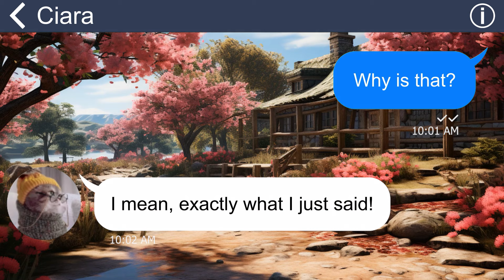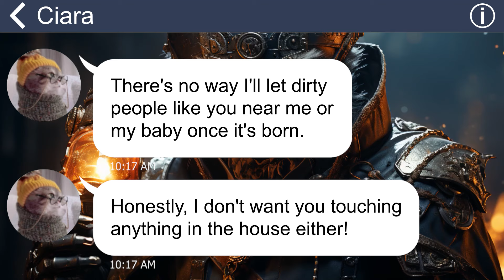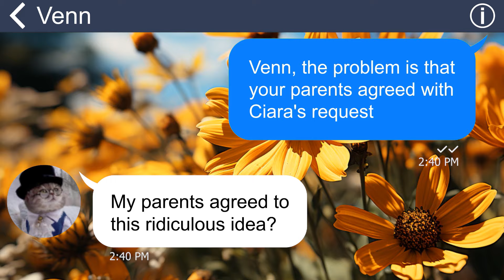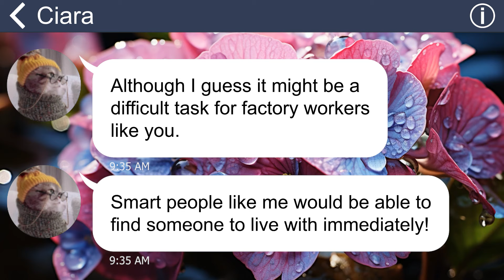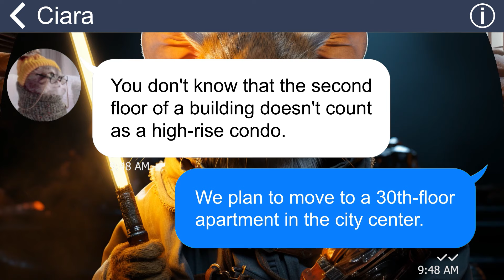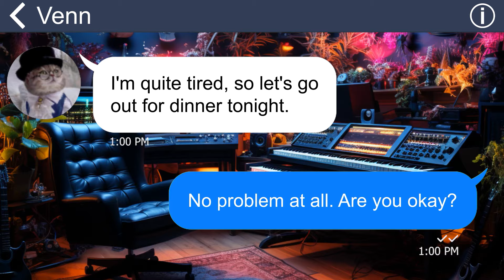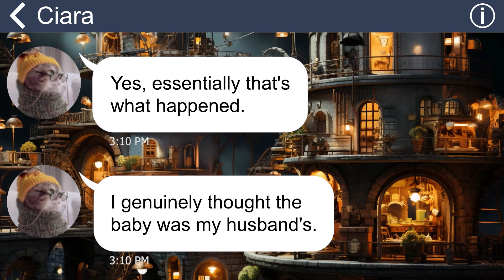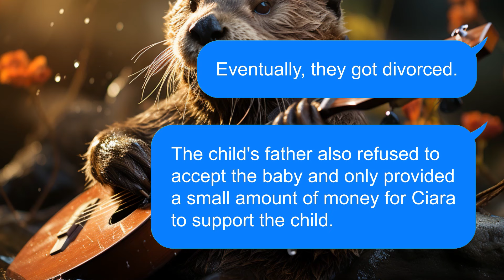[Apple] Pregnant SIL calls me “filthy blue-collar”, then becomes homeless cuz of her filthy trick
Venn and I are a married couple and we are living at Venn's parents' house. However, Venn's younger sister, Ciara, always receives favoritism from their parents. Ciara became pregnant and wanted to move into our house, kicking Venn and me out. Without hesitation, my parents-in-law agreed. Ciara always looked down on and disrespected us because we worked in a factory. When Ciara gave birth, she realized that the child was not hers with her husband's. Then she needs to beg me.